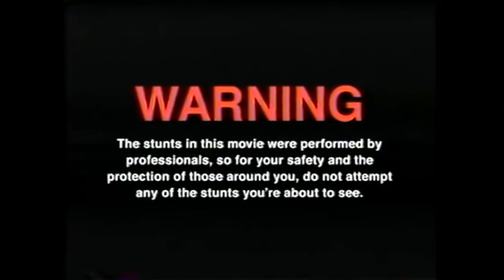Trink Challenge | 1 Liter Sauerkraut Saft auf EX ?!?